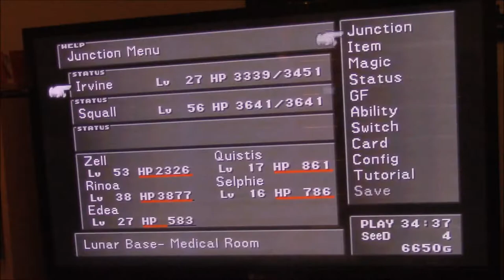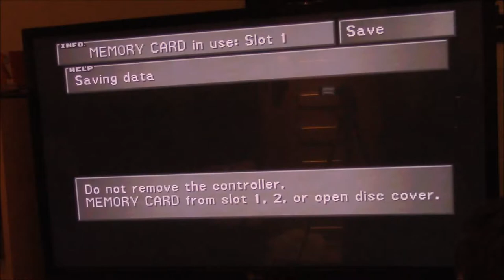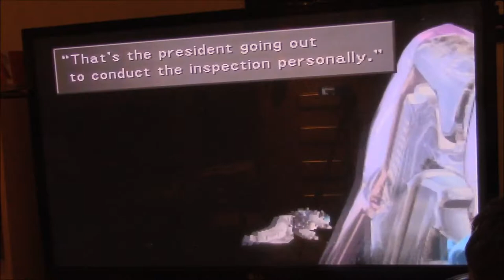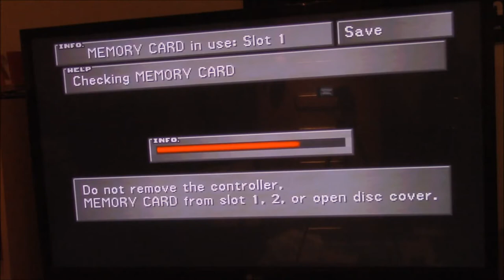Let's Play Final Fantasy VIII Part X41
In SPACE - Squaresoft